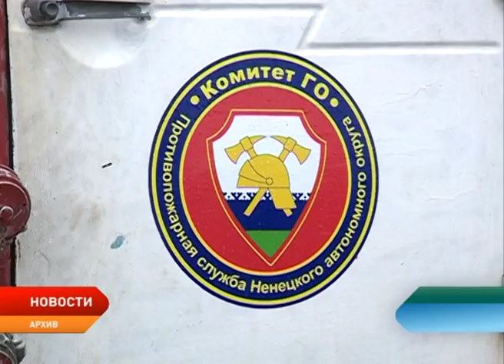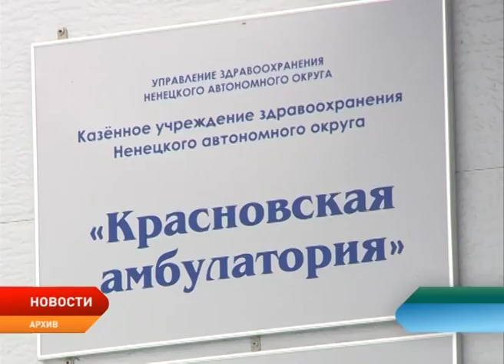В Ненецком округе увеличили ставку субсидий для оленеводов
В регионе увеличили ставку субсидий для оленеводов. Сегодня на очередном заседании Администрации НАО внесли изменения в порядок предоставления субсидий сельскохозяйственным товаропроизводителям, занимающимся племенным оленеводством. Для хозяйств, чьи стада включены в государственный племенной регистр, она увеличилась на 15%. Данная субсидия выплачивается оленеводам из окружного бюджета при софинансировании федерального. Доля федеральных средств составляет при этом более 70%. Всего в текущем году на поддержку оленеводства в регионе направлено 54,4 млн рублей, в том числе 38,8 млн рублей из федерального бюджета.